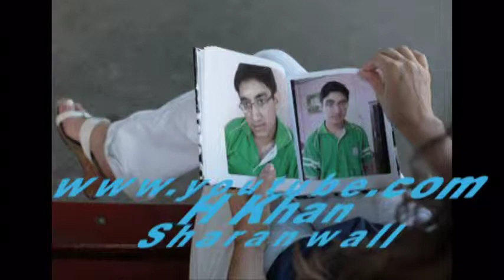((((Hamidullah Khan photos with music))))